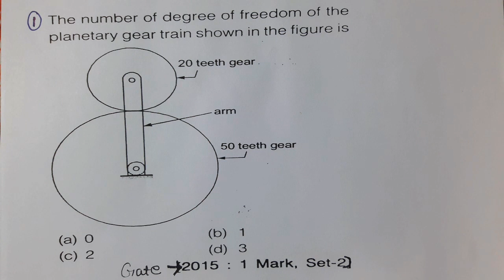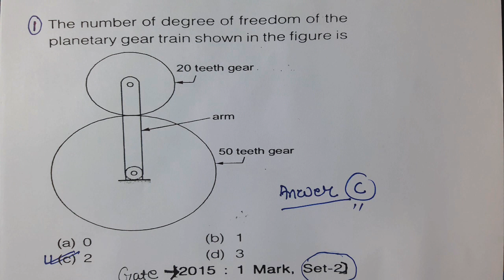Degree of freedom of gear train, gear train(theory of machine),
Hello friends gate class mech mee app ka swagat hai
Ajj ke is lecture me hm Degree of freedom of gear train discuss krenge
This topic is very important gate of point view